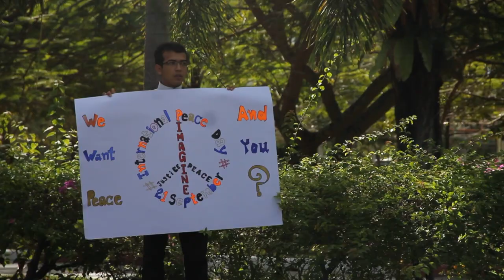210912 | International Peace day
วันที่ 21 กันยายน 2555 เวลา 08.30 น. | นักศึกษาประมาณ 30 คนในนามสหพันธ์นิสิตนักศึกษาจังหวัดชายแดนภาคใต้ (สนน.จชต) ได้รวมตัวกิจทำกิจกรรมรณรงค์สันติภาพเนื่องในวันสันติภาพสากล ซึ่งตรงกับวันที่ 21 กันยายน ของทุกปี กิจกรรมประกอบไปด้วย Short note for Peace เป็นการเปิดพื้นที่การแสดงออกเกี่ยวกับประเด็นสันติภาพในมุมมองของนักศึกษา "Patani Cinta Damai" "We want Peace/and you" "สันติภาพอยู่หนใด" เป็นข้อความบางส่วนที่ผู้เข้าร่วมกิจกรรม Short note for Peace ได้นำเสนอ และจะเคลื่อนตัวไปที่หน้ามัสยิดกลางจังหวัดปัตตานี เพื่อทำกิจกรรม "บันทึกสันติภาพ" โดยการเขียนข้อความสันติภาพลงบนผ้าขาว เพื่อรับฟังความคิดเห็นของชาวบ้านทีมาร่วมละหมาดวันศุกร์
กรุณาคลิกที่ cc เพื่ออ่านคำบรรยายภาษาไทย)
Sila Click di cc untuk Subtitles bahasa Melayu(Malay)
 Please click at cc for English subtitles.